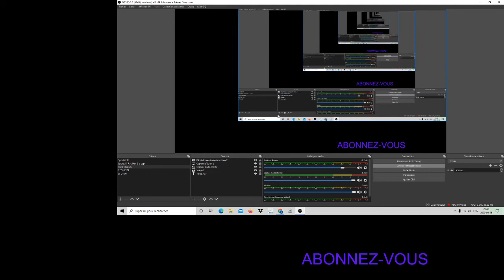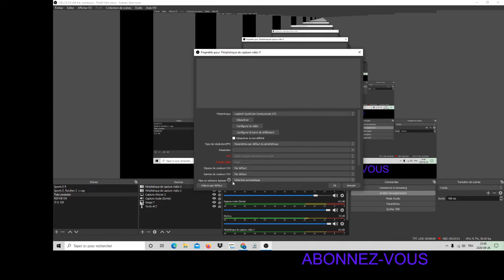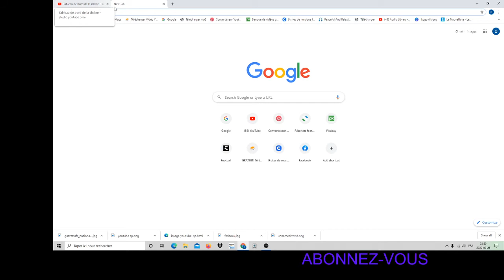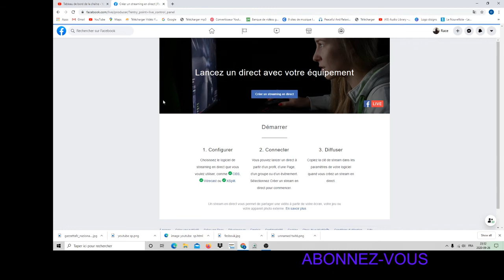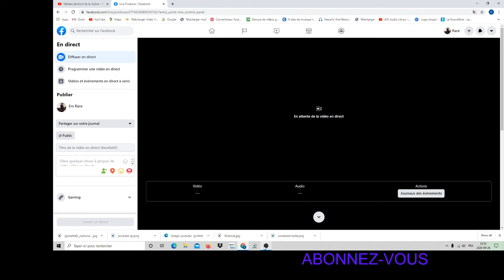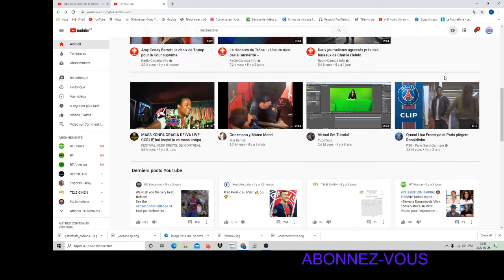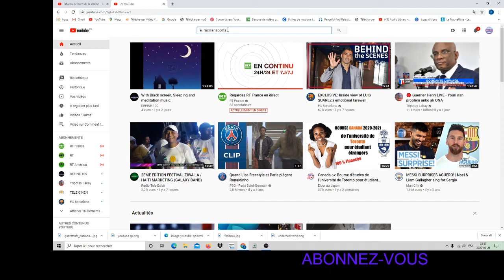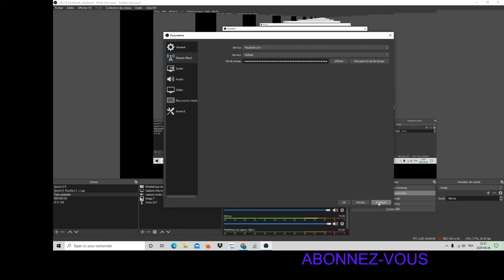LIVE avec OBS sur youtube, Facebook et autres réseaux sociaux.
Capture et mixage vidéo/audio haute performance en temps réel. Créez des scènes composées de plusieurs sources, notamment des captures de fenêtres, des images, du texte, des fenêtres de navigateur, des webcams, des cartes de capture et plus encore.